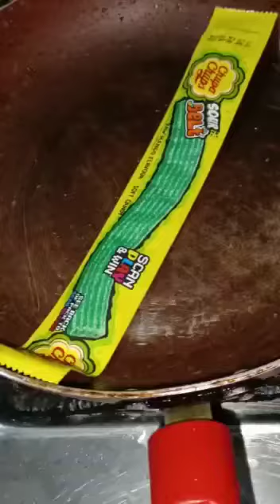Chupa Chups Dalgona candy 🍬 || Jenny Singh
Happy Sarswati Puja 😀🙏